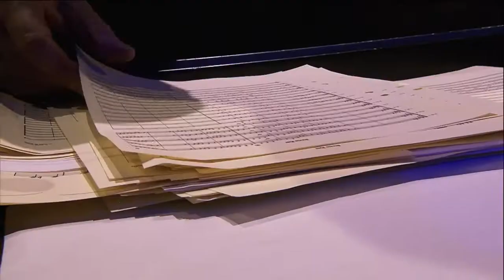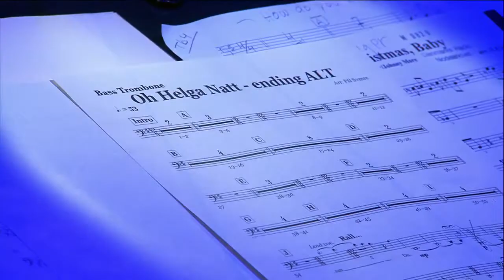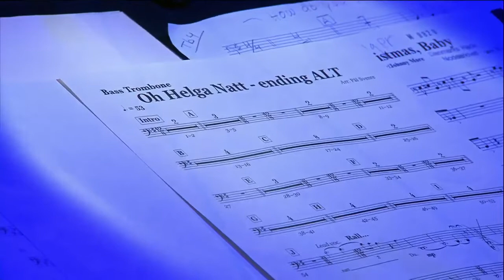Sjögren sjunger Sinatra Christmas (jul)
Christer Sjögren,
Andreas Weise,
Gunhild Carling,
Sandviken Big Band